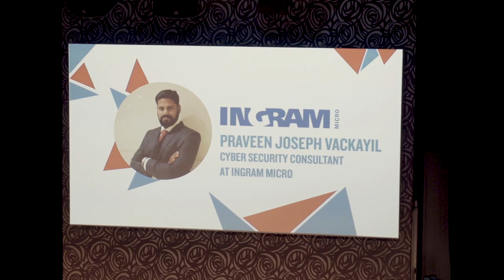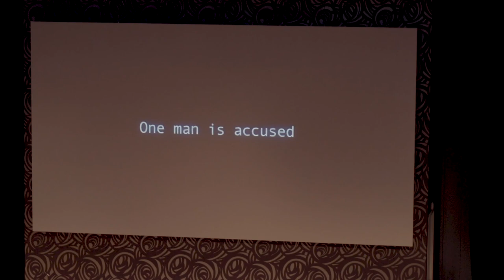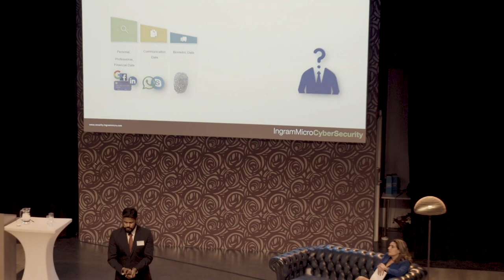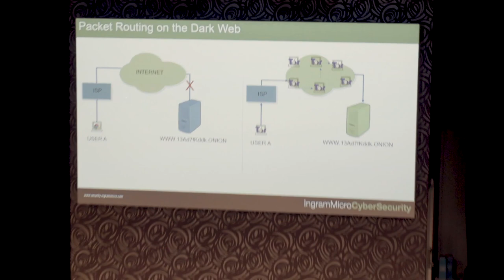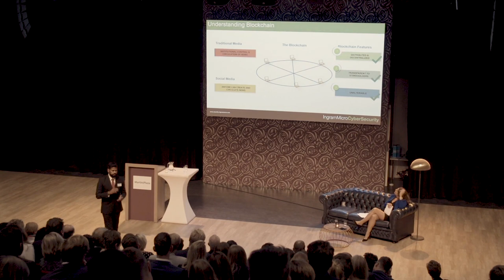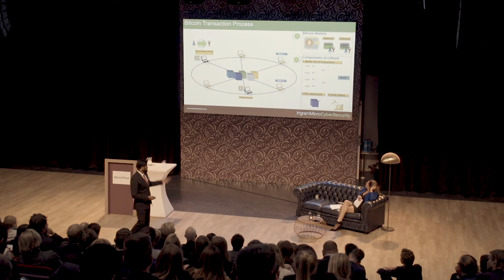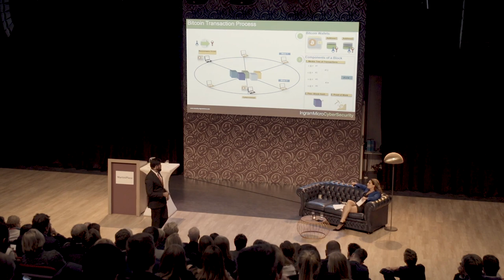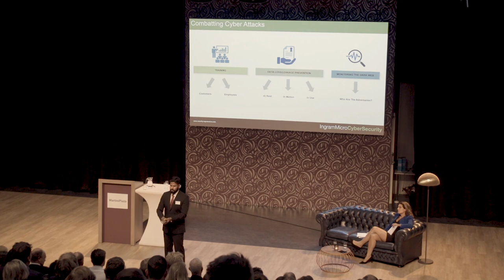The Role of Blockchain in Cybercrime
Praveen Joseph, Ingram Micro Cyber Security Consultant and Trainer discusses blockchain and cyber crime at the EBF Conference, Groningen, Netherlands 2018.